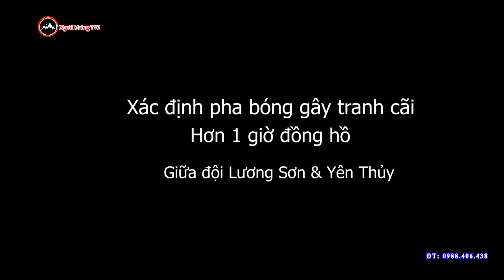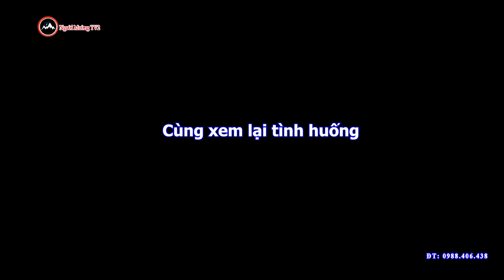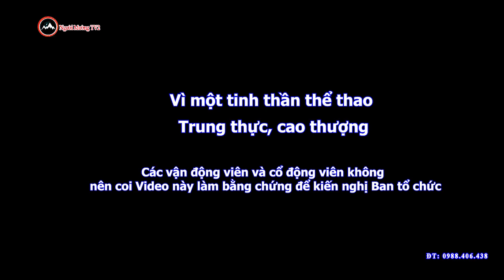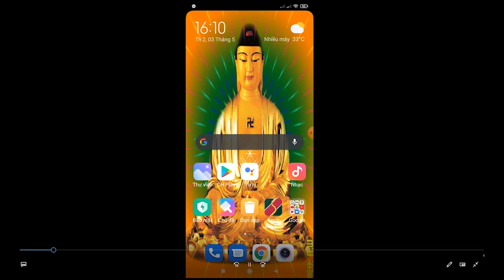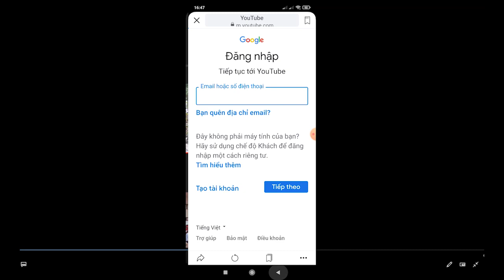XÁC ĐỊNH PHA BÓNG GÂY TRANH CÃI HƠN 1 GIỜ TẠI TRẬN CHUNG KẾT BÓNG CHUYỀN CÁC CLB MẠNH TỈNH HÒA BÌNH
XÁCĐỊNHPHABÓNGGÂYTRANHCÃIHƠN1GIỜTẠITRẬNCHUNGKẾTBÓNG HUYỀNCÁCCLBMẠNHTỈNHHÒA BÌNH